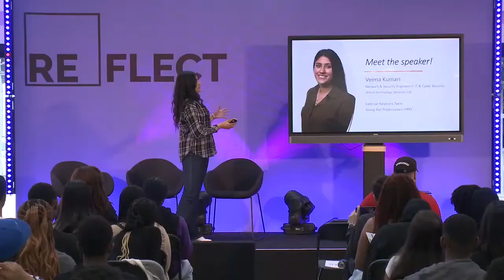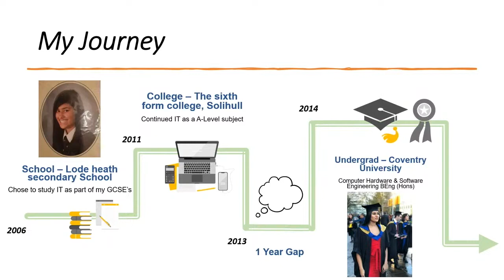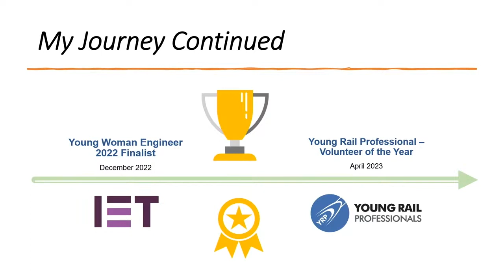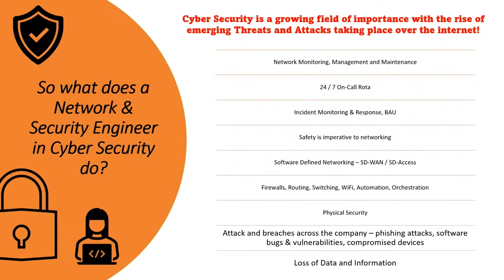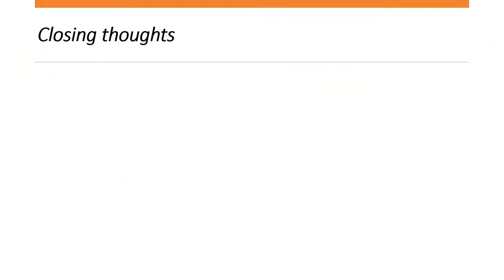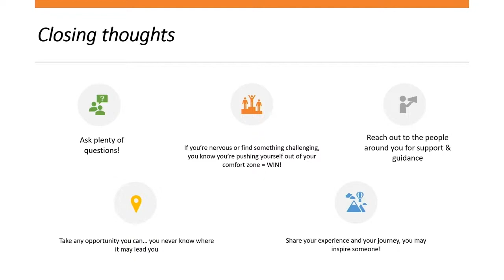REflect 2023: Veena Kumari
A Group Network and Security Engineer currently based within the Cyber Security industry, Veena works on a mission critical network, to provide a 24x7 service for her company, to keep their employees and customers safe and secure from Cyber threats and attacks. She is involved in everything from design, testing and implementation of a cutting edge and digital age transformational programme, to improve and implement next-gen systems and infrastructure security. to enhance software defined technology.

Since she started studying as an undergraduate, Veena has been passionate about volunteering and became an advocate for STEM, continuing this into her graduate scheme. She later moved on to join the Young Rail Professionals as Regional Chair for the West midlands and Head of External Relations. This led her on to be part of the top 5 finalists for the IET’s 2022, Young Woman Engineer of the Year award!